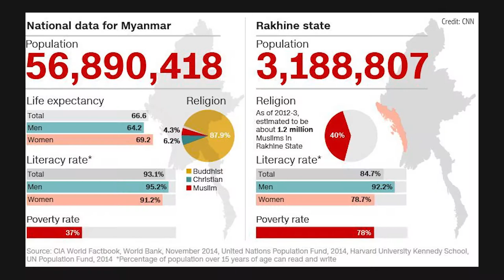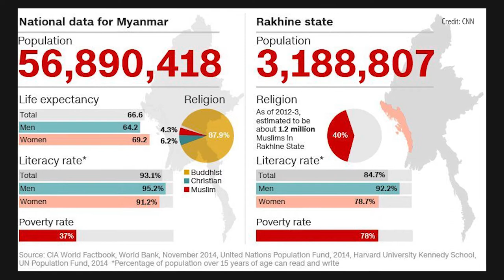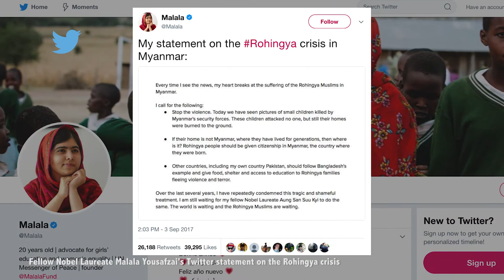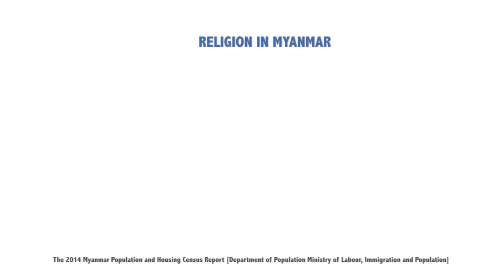The Rohingya Muslims of Myanmar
Author Azeem Ibrahim and film maker Shafiur Rahman discuss the history and latest wave of attacks against Burma's Rohingya minority. Who are they, what happened, and why do so many Burmese support this ethnic cleansing?